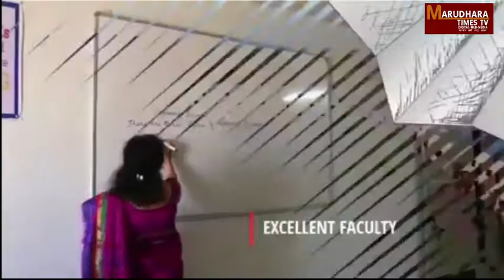अग्रवाल समाज ने धूमधाम से मनाई महाराज अग्रसेन की जयंती